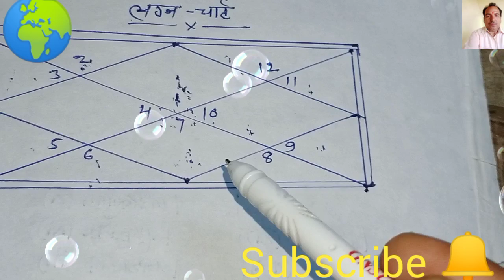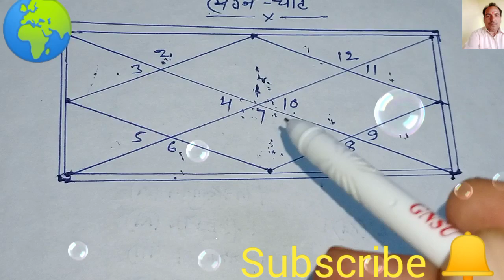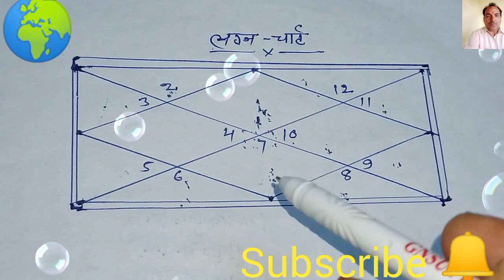ग्रहों के घूमने का क्रम क्या है@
ग्रहों का भ्रमण गति क्या है, grahon ke bhraman ka samay kya hai, grahon ke ghumne ka samay kya hai, ग्रह का भ्रमण गति क्या होता है, ग्रह के घूमने का समय क्या होगा, grahon ka bhraman samay kitna hai, ग्रहों के घूमने का क्रम किस प्रकार है